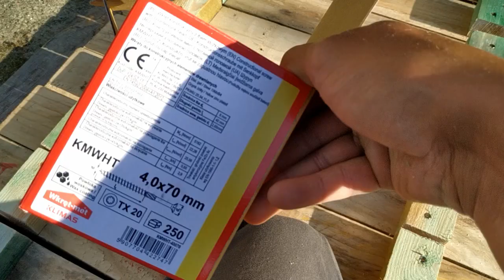Piwniczka ogrodowa #12 Jak zrobić prosto drewniany regał magazynowy z półkami do garażu, piwnicy.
W piwniczce ogrodowej z betonu zrobiliśmy w zeszłym roku regał drewniany na tylnej ścianie do przechowywania ogórków. W kolejnym roku ilość pomysłów na przetwory rośnie, słoików przybywa i nie ma już gdzie ich trzymać. Zatem postawimy kolejny regał z półkami. Ile kosztuje zrobienia regału drewnianego do garażu?

0:00 Kosztorys - ile kosztują słupki do regału z kantówek?
Nasz regał ma wymiary 320 cm szerokość, 130 cm wysokość, 60 cm głębokość. Będzie miał 4 półki.
Na pionowe słupki używam kantówek o wymiarach 6x9 cm. W sklepach przeważnie mają 9x9 i cena to 60 zł za 240 cm. Uwaga ten sam słupek w markecie budowlanym kosztuje jedyne 99 zł, co przy 30 zł różnicy * 10 słupkach daje nam już 300 złotych w plecy. Ja swoje słupki kupowałem jako używane po 5 zł sztuka czyli dałem 50 złotych. (2023)

1:25 Kosztorys - ile kosztują podłużnice wsporniki pod półki w regale?
Nasz regał będzie miał 320 cm długości * 2 strony * 4 półki to daje nam 25 metrów bieżących. Ja do budowy regału części poziomych użyłem łat od więźby dachowej o przekroju 4x5 cm. Każda miała 4 metry długości, więc ciąłem 2 * 160 cm. To co mi zostało resztek ciąłem na klocki 8cm do podpórek. W sumie kupiłem 8 desek za 140 zł = 17 zł deska = 4,25 mb łaty drewnianej.

2:50 Wkręty do drewna ciesielskie samowiercące
W przeszłości przy dużych przekrojach wkrętów trzeba było w drewnie zawsze zrobić wcześniej otwór pilotujący wiertłem mniejszy o 2mm. W przeciwnym razie drewno nam pękało. Całe szczęście technologia zamocowań idzie na przód i są już na rynkach wkręty ciesielskie. Nie dość, że mają na początku łebek rozwiercający to dodatkowo są woskowane i łatwo idzie je wkręcać. Żadnych wynalazków z smarowaniem mydłem.  Pudełko wkrętów 4x70 na TORX 20  250 sztuk kosztuje 16 - 23 zł. Mi kilka zabrakło, a chciałem już skończyć przed tygodniem w pracy, to w markecie budowlanym zapłaciłem 30 zł.
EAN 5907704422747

4:12 Impregnat do więźby dachowej Drew-Dach SIMEPLAST koncentrat
Kiedyś kupowałem impregnat do drewna gotowy, gdzie pół litrowa buteleczka kosztowała 20 zł. Tymczasem kupując koncentrat za 5 litrów płacimy około 60 złotych. Z koncentratu robimy proporcje 9:1. Droga ta woda, podobnie jak kupując gotowe gładzie szpachlowe, bo waga i objętość narzuca koszty transportu. Dlatego jeśli mamy ambitne plany budowy, ekonomicznej jest suche mieszanki lub koncentraty.

4:50 Z czego zrobić półki na regał w warsztacie?
W poprzednim regale użyliśmy do tego sklejki, która jest idealna, odporna na wilgoć, wytrzymała ... tyle że droga nawet 140 zł za mkw. Moja była poprzednio z opadów po skrzyniach i już więcej nie ma. Najprościej byłoby użyć do tego płytę OSB 18mm (cena około 32 zł / mkw ) albo płytę budowlaną durelis (większa odporność na wilgoć 51 / mkw). W moje ręce trafił cały bagażnik desek za, które zapłaciłem całe 150 złotych. Deski są oczywiście używane, z gwoździami, połamane, ale z każdej udaje mi się odzyskać 1-2 deski o długości 60 cm. Tyle ma nasz regał głębokości. Stąd też ten wymiar, ponieważ w razie wymiany półek na OSB to płyty przeważnie mają wymiar 2500 x 1250  mm i tnąc po długości mogę łatwo ja użyć. Cały urok pracy z surowym drewnem to odpady i ścinki nie trzeba wozić do PSZOK na recykling, a użyć np do ogrzewania w zimę w kominku.

6:31 Karcher WD3 odkurzacz z ssaniem o dmuchawą

7:00 Skręcanie regału DIY
Regał odsuwam od ściany o grubość kontrłaty 2,5 cm z trzech powodów:
1. Drewno przylegające ciasno do ściany w piwniczce o dużej wilgotności będzie trzymało tam wodę i szybciej zacznie gnić. Mając odstęp od ściany, będzie tam wentylacja.
2. Tnąc deski na półki cięcie nie jest idealnie powtarzalne. Mając od tyłu 2,5 cm zapasu, mogą od frontu ładnie zlicować wszystkie deski, a to że z tyłu trochę są nierówne nie robi już różnicy.
3. Mając wolne przestrzenie wokół regału jest lepsza wentylacja. Trzymając słoiki z ogórkami czy kapustą kiszoną, zdarza się, że wykipią. Szczególnie ta druga. Przy szczelnym regale, cyrkulacja powietrza jest słaba i większe ryzyko, że nam zgnije regał.

10:04 Czym wycinać narożniki w deskach?
Idealna byłaby wyrzynarka, ale że robimy regał do piwnicy nie trzeba aż tak przejmować się precyzją. Używam do tego piły szablastej z Lidla Parkside na 20V.